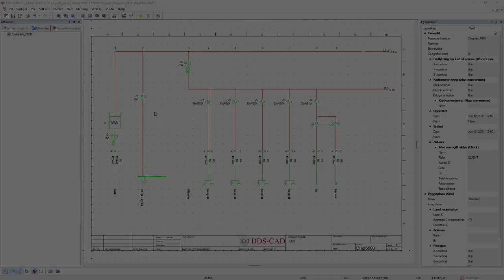DDScad 17 | Lag dine egne skjema symbol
I DDScad 17 kan du lage dine egne komponentsymboler for bruk i enlinje og flerlinje kursskjemaer. Dette gir deg enda mer fleksibilitet i din daglige prosjektering.